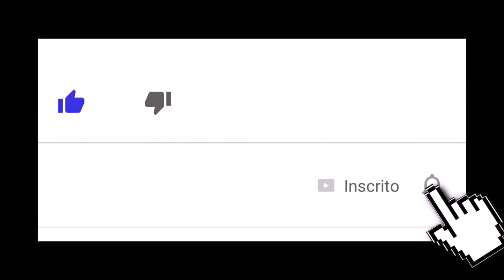FIFA 19 - TUTORIAL FACE I Mathieu Flamini (Getafe) [Pro Clubs]